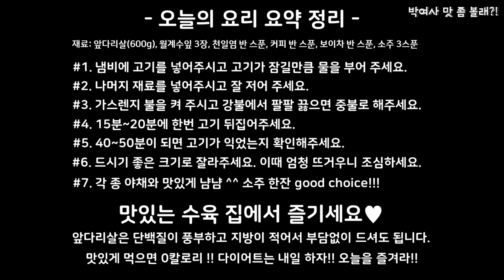아직도 배달시켜 드세요 ?? 집에서 맛있게 수육 삶는 방법 🌈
[좋아요 👍 구독 🌈 알람설정 🔔 은 사랑 😍 입니다]

안녕하세요. 박여사 맛좀볼래의 유튜브 채널입니다🥰
자취생, 사회 초년생, 새댁들을 위한 요리 유튜버입니다.
저렴한 금액으로 건강하고 맛있는 요리를 간단한
레시피를 통해 여러분들과 소통하려고 합니다.
항상 건강한 식사 하세요💕